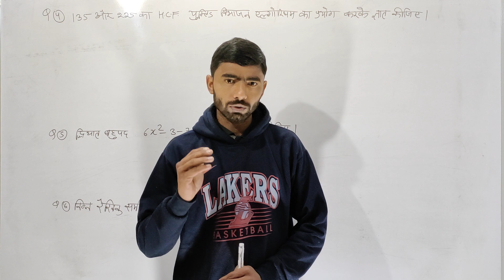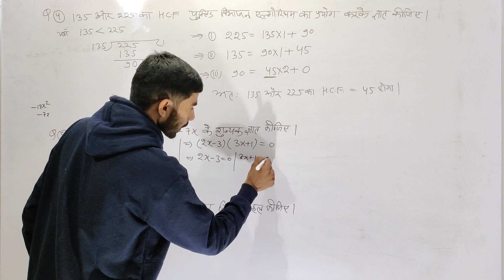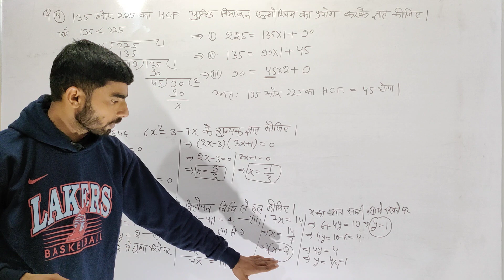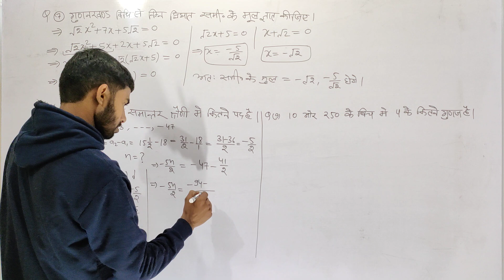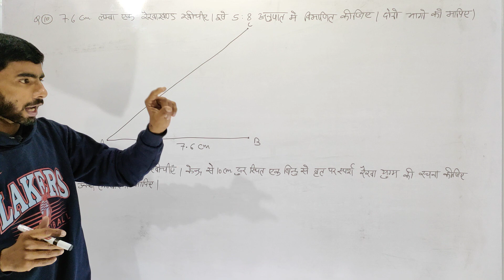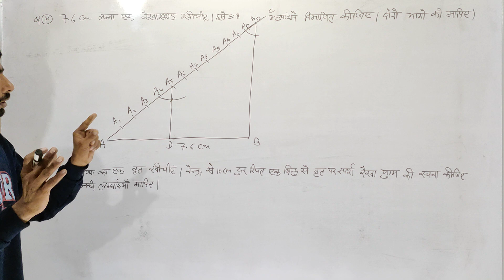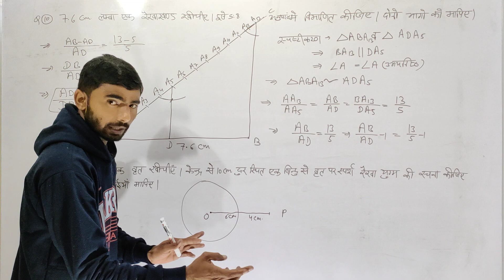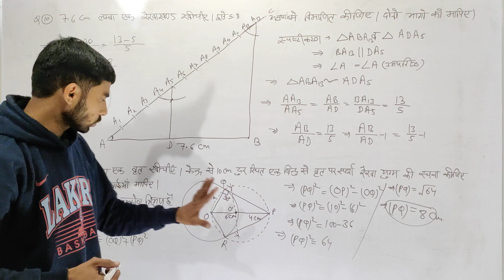10th class NCERT Maths | गणित संजीव डेस्क वर्क माॅडल पेपर - 2 | class 10th math desk work solved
10th class NCERT Maths | गणित संजीव डेस्क वर्क माॅडल पेपर - 2 | class 10th math desk work solved

इस क्लास में दसवीं क्लास की गणित की संजीव डेस्क वर्क का मॉडल पेपर दूसरा हल करवाया गया है इस क्लास में प्रत्येक प्रश्न को सरल तरीके से हल करवाया गया है जिससे कि प्रत्येक बच्चा सरल तरीके से समझ सके यह क्लास गणित की संजीव डेस्क वर्क के मॉडल पेपर दूसरे की दुसरी क्लास है जिसमें आपको आठ  प्रश्न करवाए गए हैं अर्थात इस वीडियो में आपको गणित मॉडल पेपर का 30 नंबरों का काम करवाया गया है

NCERT class 10th math modal paper 2022,
Class 10th NCERT Maths desk work solved,
Sanjiv desk work solved by Roshan sir,
10th class NCERT math sanjiv desk work madal paper - 2 solved,
Sanjiv desk work second model paper solution,
10th class RBSE board math desk work solved,
RBSE board 10th class NCERT math classes,
10th class NCERT math sanjiv desk work madal paper solution,